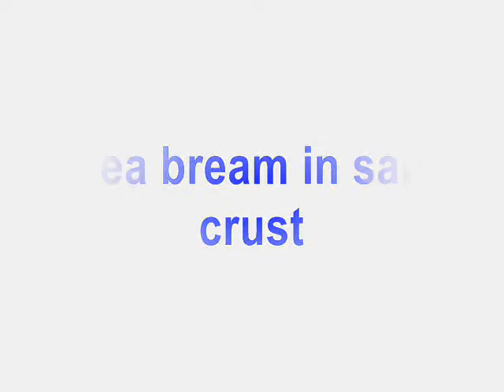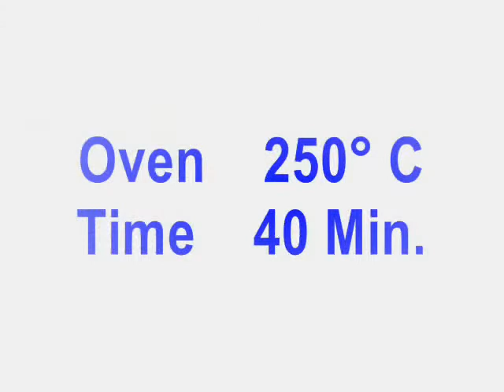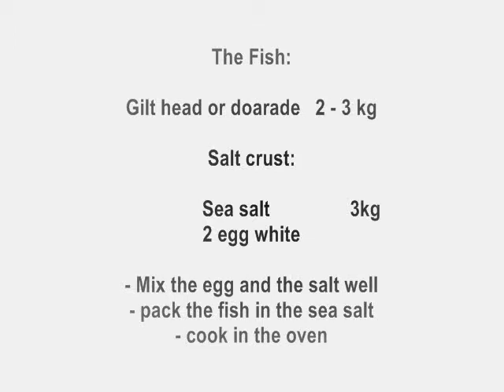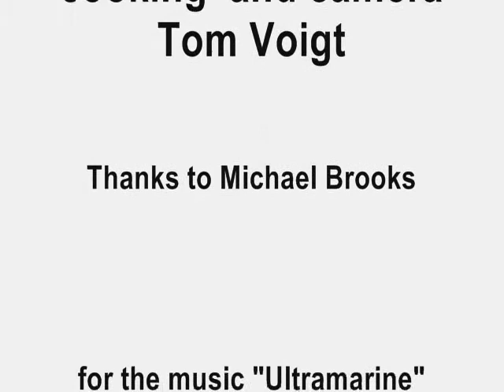Cooking tips: Seafood on my mind, sea bream in sea salt crust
The gilt-head bream is generally considered the best tasting of the breams and have given the whole family of Sparidae its name. It´s found in the mediterranean sea, and the eastern costal region of the North Atlantic Ocean. It grows about 60cm long.